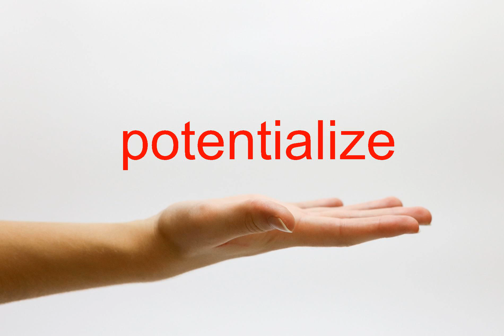How to Pronounce potentialize - American English